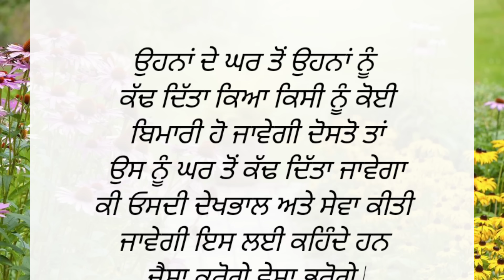ਵਿਦੇਸ਼ ਤੋਂ ਪਰਤੀ ਧੀ ਨੇ ਆਪਣੇ ਮਾਂ ਬਾਪ ਨੂੰ !! ਪੰਜਾਬੀ story ll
punjabi stories
punjabi story
punjabi storiyan
punjabi kahaniyan
punjabi kahaniya punjabi kahani